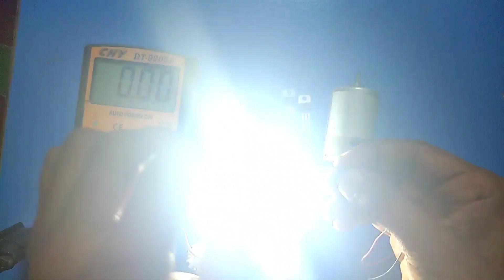Mini 360 dc to dc buck converter | dc to dc step down converter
Queries solved:

1) Mini 360 dc to dc buck converter
2) dc to dc step down converter
3) step down dc to dc
4) high power dc to dc converter
5) dc to dc converter buck converter
6) step down converter 24v to 12v
7) step down converter 12v to 5v
8) dc to dc step down module
9) dc to dc step down converter circuit
10) buck converter
11) step down how to dc to dc
12) dc to dc converter
13) buck converter dc to dc

Mini 360 dc to dc step down buck converter buy link ;

Video explanation:

in this video  it's very easy and simple just following step by step and do it yourself .